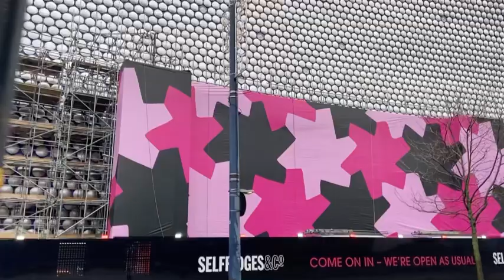New Update On Bullring | BullringBirmingham | Travellingvlogs | Newdesign On Bullring | U.K.